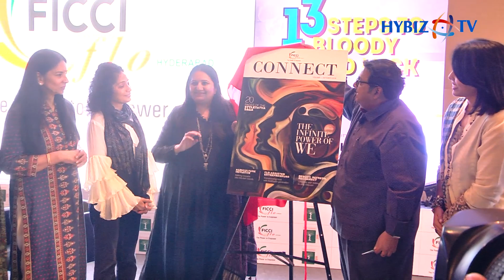India's Highest Selling English Fiction Authors Interact with Flo Members